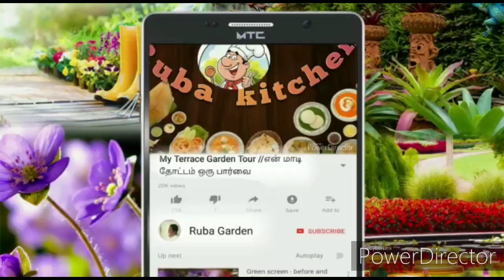மாடித் தோட்டம் சப்போட்டா வளர்ப்பு || Sapota on my terrace garden